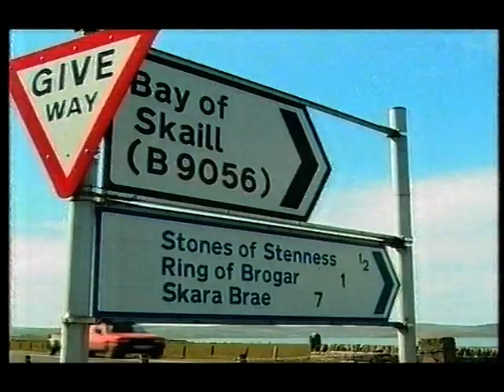The Modern Antiquarian - Julian Cope